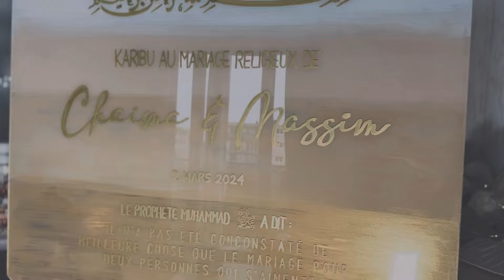Vivez un extrait du "mariage " de Chaïma & Massim " (Paris).